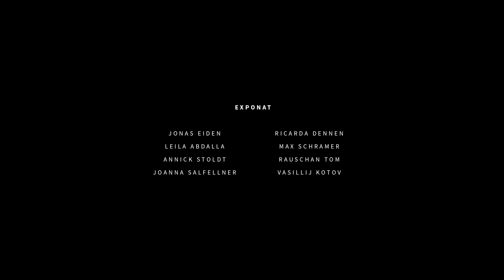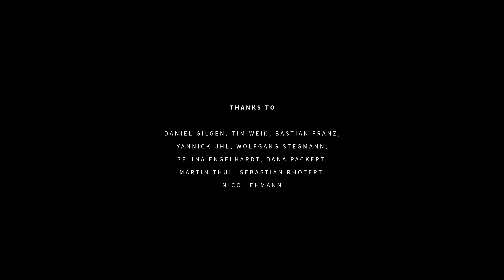SCATTERED CLOUDS - MULTIMEDIA INSTALLATION